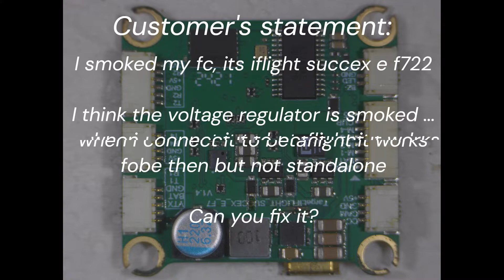iFight Success X F7 | QuadKopters | FPV REPAIRS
Tracing back the missing traces